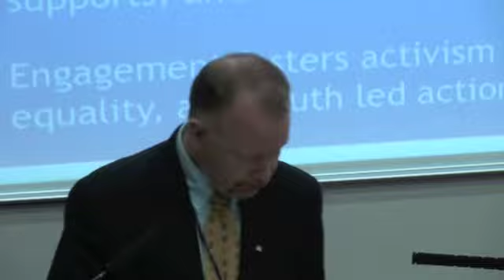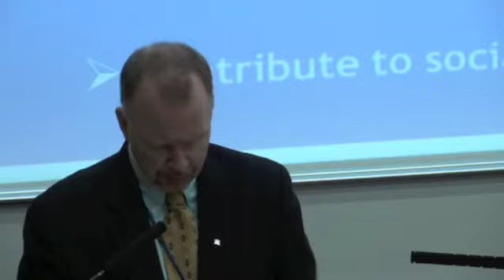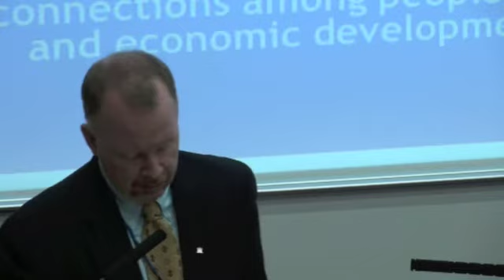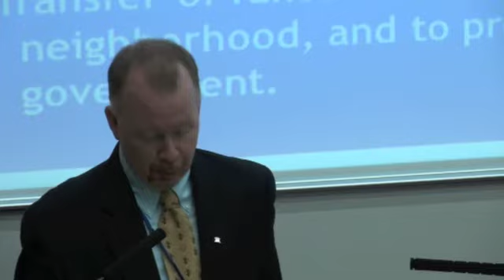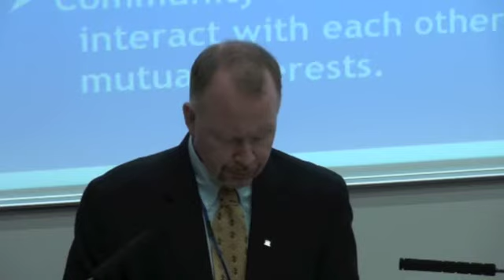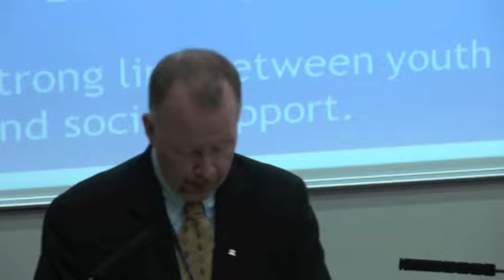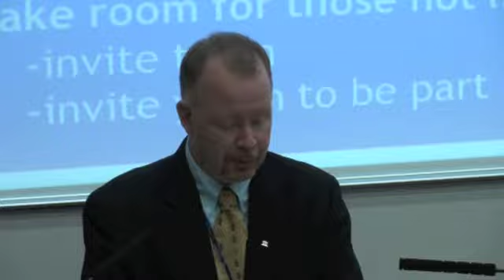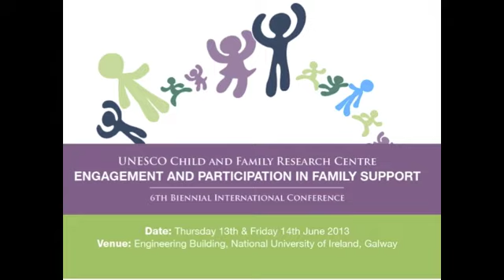Citizenship as a Mechanism for Individual, Family, and Community Support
Professor Mark Brennan, Pennsylvania State University, USA